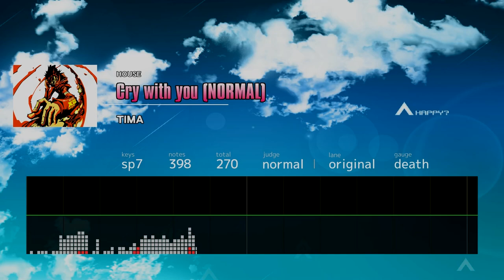TIMA - Cry with you (NORMAL) [HOUSE] ♫ InSaNe BMS Pack C ♫